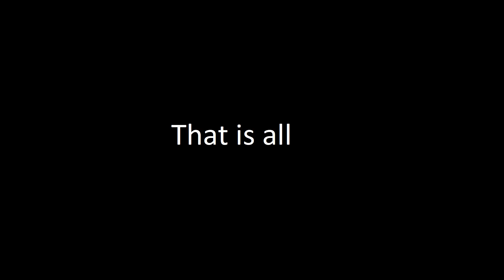June 2020 animation (bad)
Second ever animation in flash
I have nothing for Christmas, screw you filthy catolics